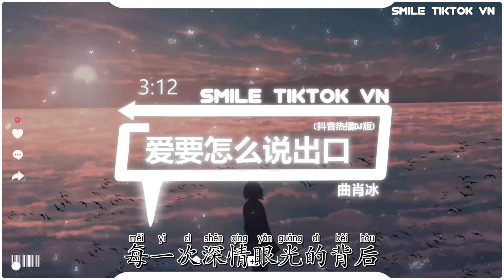曲肖冰 -爱要怎么说出口 (抖音热播DJ版) Yêu Em Sao Nói Nên Lời (Remix)『只是 爱要怎么说出口，我的心里好难受，如果能将你拥有』2k23抖音火流行歌曲推荐TikTok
☊: 曲肖冰 - 爱要怎么说出口 (抖音热播DJ版) Yêu Em Sao Nói Nên Lời (Remix) - Khúc Tiêu Băng『只是 爱要怎么说出口，我的心里好难受，如果能将你拥有』

● Official MV :  曲肖冰 - 爱要怎么说出口 (抖音热播DJ版) Yêu Em Sao Nói Nên Lời (Remix) - Khúc Tiêu Băng『只是 爱要怎么说出口，我的心里好难受，如果能将你拥有』
爱要怎么说出口(DJ 阿卓版)-曲肖冰
词：李宗盛
曲：李宗盛
原唱：赵传
编曲：DJ 阿卓
统筹：黄染染
出品：星戈音乐×云中科技
发行：蛋壳音乐
酷狗音乐人『黑胶复刻』企划
只是 爱要怎么说出口
我的心里好难受
如果能将你拥有
我会忍住不让眼泪流
第一次握你的手
指尖传来你的温柔
每一次深情眼光的背后
谁知道会有多少愁 多少愁
叫我怎么能不难过
你劝我灭了心中的火
我还能够怎么说
怎么说都是错
你对我说
离开就会解脱
试着自己去生活
试着找寻自我
别再为爱蹉跎
我的心里好难受
如果能将你拥有
第一次握你的手
如果要我
把心对你解剖
只要改变这结果
我会说我愿意做
我受够了寂寞
我的心里好难受
如果能将你拥有
第一次握你的手
爱要怎么说出口
我的心里好难受
如果能将你拥有
第一次握你的手
▶訂閱了嗎？